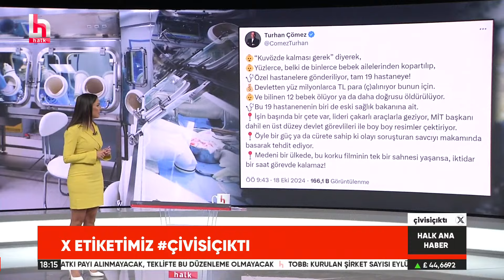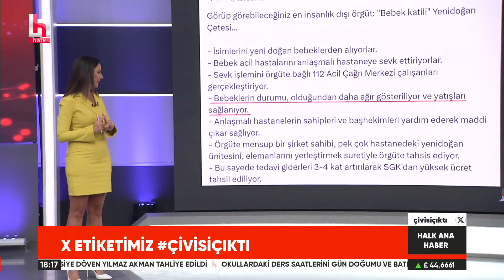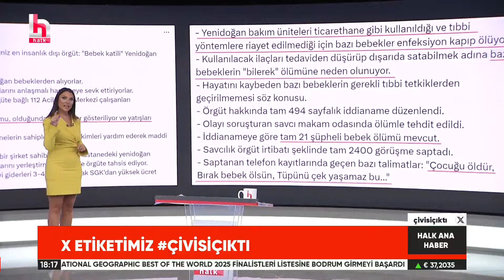Yenidoğan çetesinde skandal bitmiyor! O hastanelerden birisi eski bakana aitmiş! Çömez açıkladı!